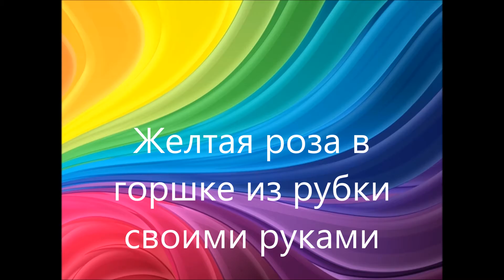Желтая роза в горшке — часть 1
Представляю Вам первую часть мастер-класса "Желтая роза из рубки в горшке своими руками"